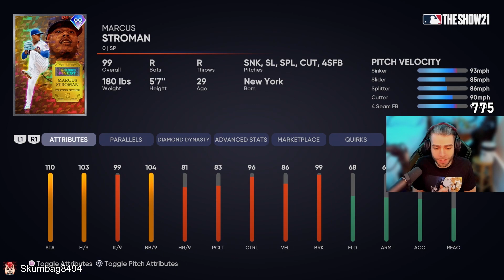We used a team of SHORT KINGS in Ranked Seasons! | MLB the Show 21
short kings stand tall? or nah?